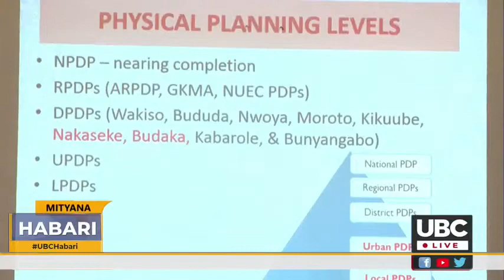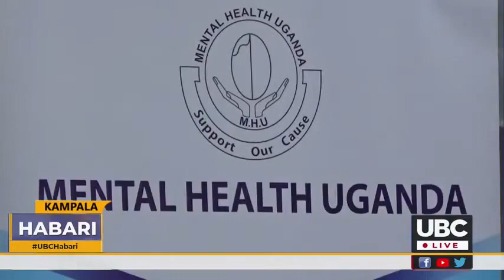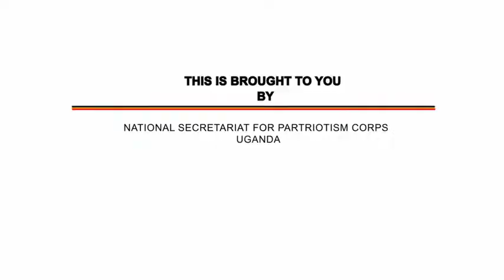Edwin Nyachwara on UBC HABARI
Edwin Nyachwara with KISWAHILI NEWS on UBC TV